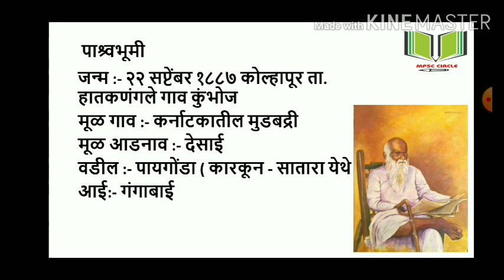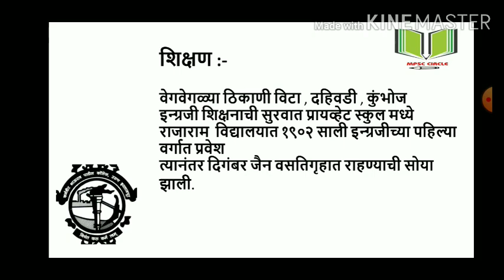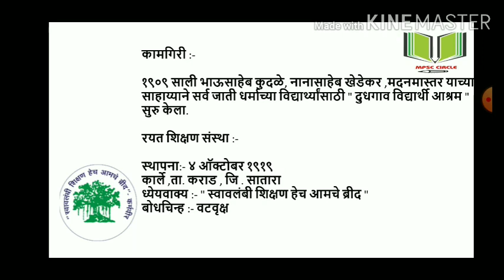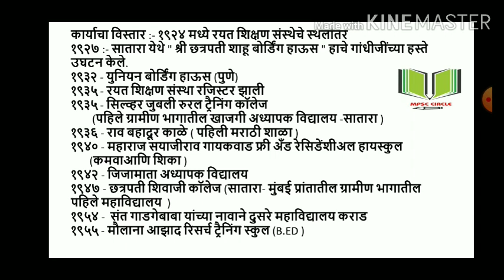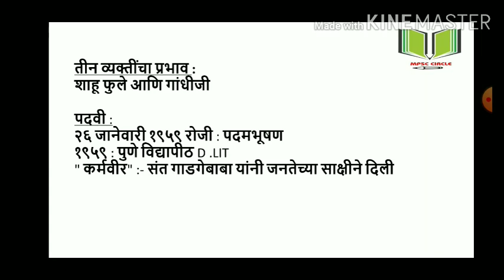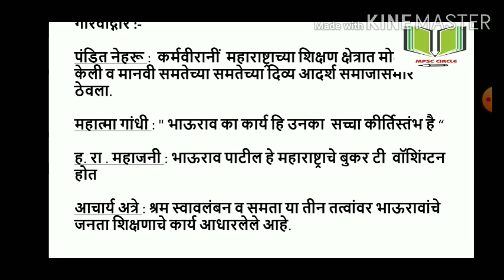कर्मवीर भाऊराव पाटील II महाराष्ट्राचा इतिहास IIसमाजसुधारक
समाजसुधारक भाग १ कर्मवीर भाऊराव पाटील
अभ्यासाशी निगडित कोणतीही अडचण असल्यास आम्हाला नक्की कळवा .👍👍👍

आपल्या मित्रांपर्यंत हा विडिओ share करायला विसरू नका .
नक्की बघा . आणि आम्हाला follow करत रहा .

MPSC CIRCLE ह्या युट्युब चॅनेल वर MPSC ,COMBINE , सरळसेवा , तलाठीभारती , पोलीसभरती , SSCJE,AMVI,ENGINEERING ह्या व अश्या अनेक परीक्षांसाठी विद्यार्थ्यांना मार्गदर्शन केले जाते . विद्यार्थ्यांपर्यंत अचूक आणि योग्य माहिती अगदी सहज पाने उपलब्ध व्हावी जेणे करून त्यांचा पुस्तके आणि मार्गदर्शक शोधण्यात वेळ जाऊ नये ह्या हेतूने आम्ही हा एक छोटासा मात्र सुंदर प्रयत्न करत आहोत .
महाराष्ट्राचा इतिहास
 राज्यसेवा पूर्व मुख्य मुख्य
combine group b psi /sti /aso
combine group c